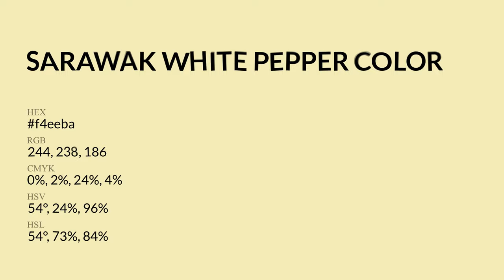Sarawak White Pepper color f4eeba hex Cool Green color f4eeba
What color is Sarawak White Pepper ? f4eeba hex, Cool Green color f4eeba

Hex f4eeba Color Code is also known as Sarawak White Pepper color

Hex f4eeba Color code in RGB color code model is created after adding 95.69% red color, 93.33% green color and 72.94% blue color.
Hex f4eeba Color code in CMYK color (process color) code model is generated after subtraction of 0% cyan, 02% magenta, 24% yellow, 04% black.